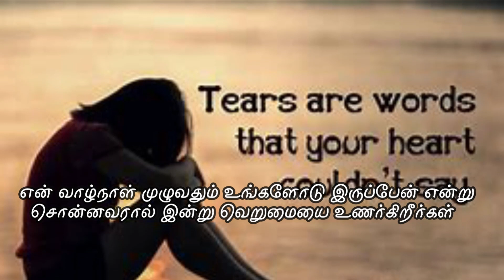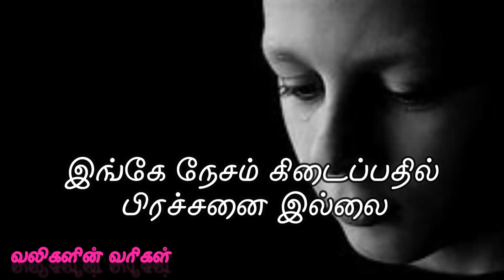நேசம் கிடைக்குமா என்பதில் பிரச்சனை இல்லை ! அது நிலைக்குமா என்பதில் தான் பிரச்சனை ! whatsapp status